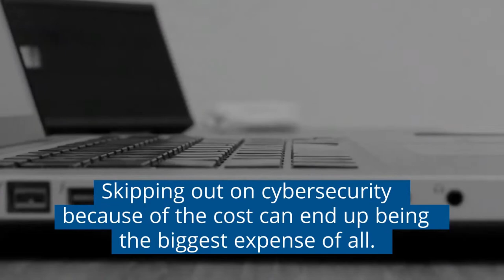Cybersecurity Measures - Highland Risk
Here Are the Reasons Why Many Organizations Don’t Have Proper Cybersecurity Measures in Place
At Highland Risk, we use our expertise and experience to provide insurance information and programs to those who serve long-term care and senior living facilities. Since 2007, we’ve been offering insurance and risk management plans designed to help our agents give their clients the ability to achieve continued growth while simultaneously protecting against loss, containing costs and increasing profitability.

Considering that any organization that uses a network to store or transfer sensitive information is at risk of being target by cyber attackers, why not take precautions to try to prevent or minimize an incident?

Highland Risk
2005 SE 192nd Avenue, Suite 214